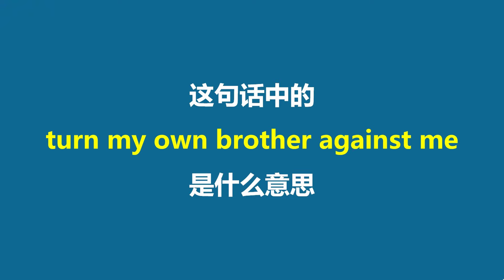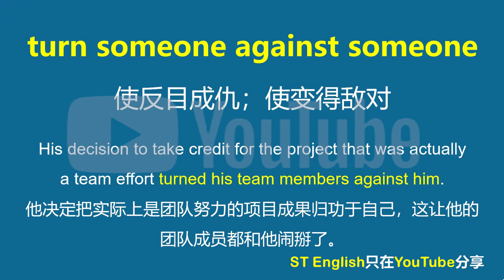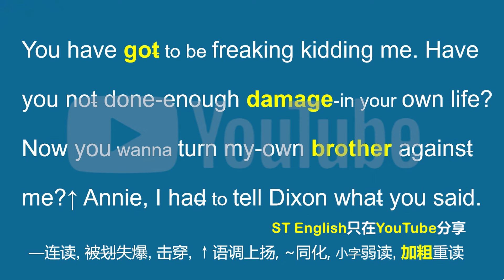美国人常挂嘴边的turn against到底是什么？你记住了吗？